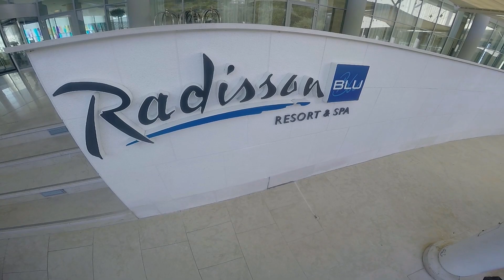Team Gotham @ Reboot Develop 2015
Recap video of our trip to Croatia! 'The Guest' won the Game Of the Year award at Reboot Develop 2015.